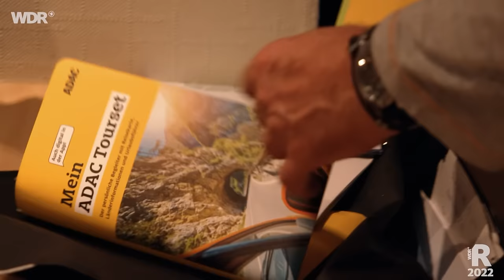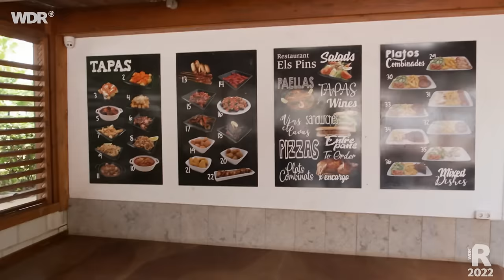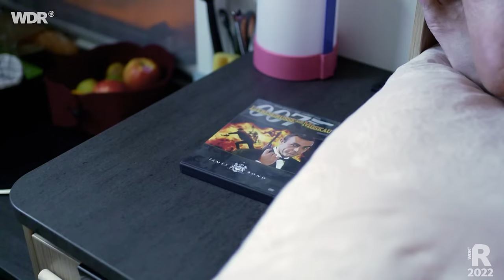Camping in Malgrat de Mar - Mit dem Wohnmobil an Spaniens Mittelmeerküste (1/3) | ARD Reisen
Petra und Rüdiger Erbslöh sind wieder unterwegs! Drei Wochen fahren die beiden mit ihrem Wohnmobil an der Mittelmeerküste von Spanien entlang. Das erste Ziel ist Malgrat de Mar in der Region Katalonien an der Costa Brava, ganz in der Nähe von Barcelona. Für 20 Euro pro Nacht stehen sie mit ihrem Wohnmobil fußläufig zum Meer mit einem 5-Kilometer-Strand.

KAPITELMARKEN:
00:00 Begrüßung
02:15 Reisevorbereitungen
04:51 Start der Tour
05:41 Campingplatz bei Malgrat de Mar
10:49 E-Bike Tour zum Strand
12:45 Verpflegung auf dem Campingplatz
16:49 Abendprogramm und Abreise
18:53 Verabschiedung

Ein Film für "Wir werden Camper". Dieser Film wurde im Jahr 2022 für den WDR produziert. Alle Aussagen und Fakten entsprechen dem damaligen Stand und wurden seitdem nicht aktualisiert.